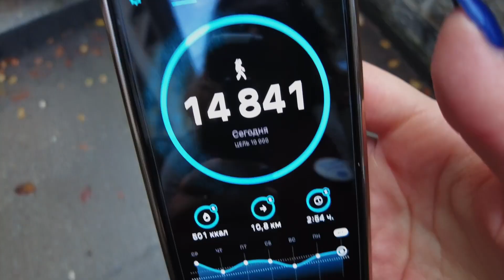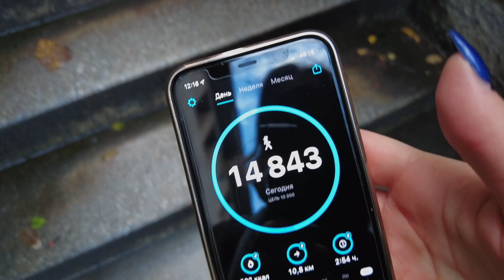ВСЯ ПРАВДА О ШОТЛАНДИИ! Почему мы уехали в Англию? Плюсы и минусы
Тайм коды 👇
00:00 Начало
0:21 О чем будет это видео?
3:58 Почему мы решили переехать в Эдинбург
5:55 Первые трудности на пути в Эдинбург
8:58 Мы приехали в Эдинбург
10:34 Чем нас впечатлил Эдинбург
11:22 Первые впечатления от Эдинбурга
11:57 Плюсы Эдинбурга
15:35 Обзор еды
16:43 Про природу Шотландию
18:17 Почему мы уехали из Шотландии?
19:18 Какого это быть в Эдинбурге спустя столько времени?
22:37 Поездка в Лондон
26:17 Минусы Эдинбурга
32:06 Впечатления от поездки
32:54 Заключительные слова о Шотландии